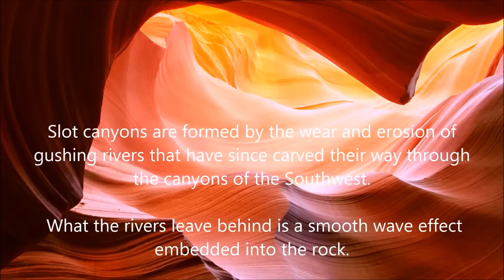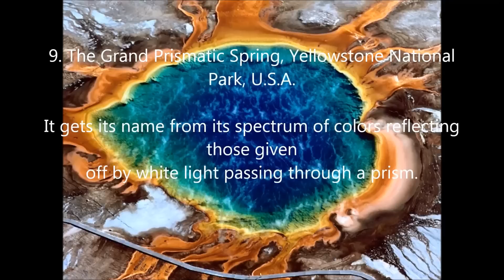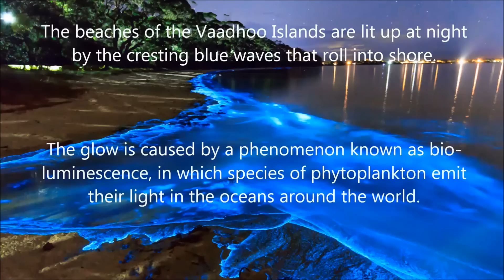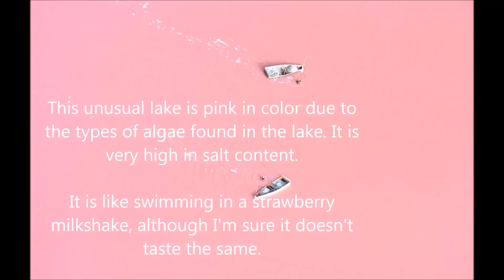15 Greatest Natural Wonders of The Earth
"There is a way that nature speaks, that land speaks. Most of the time we are simply not patient enough, quiet enough, to pay attention to the story."
-Linda Hogan

Our Earth is truly awesome, and this video explains why.